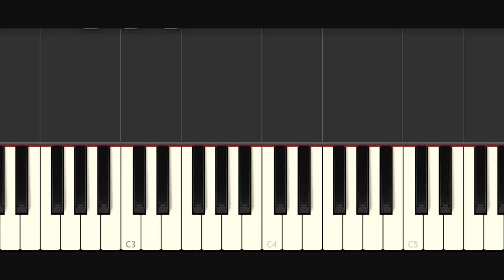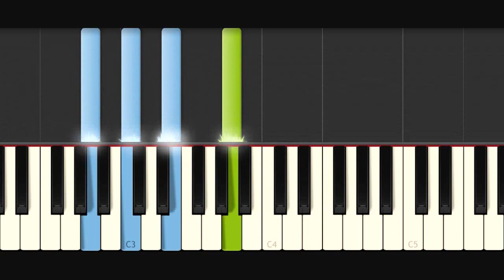Alguien Robo / Sebastian Yatra / Piano Tutorial / Notas Musicales